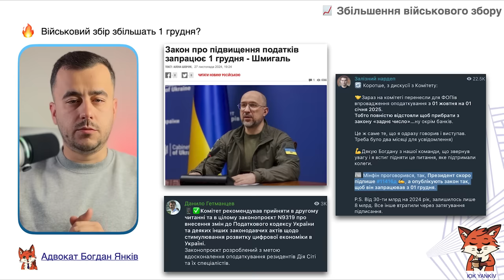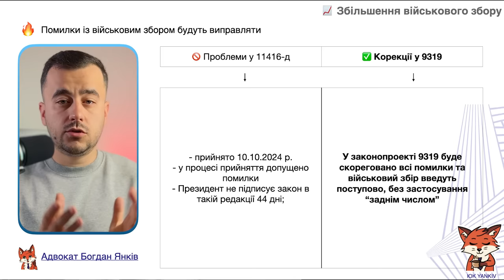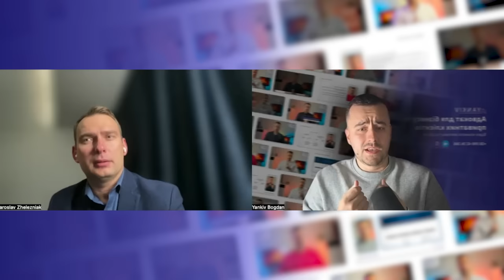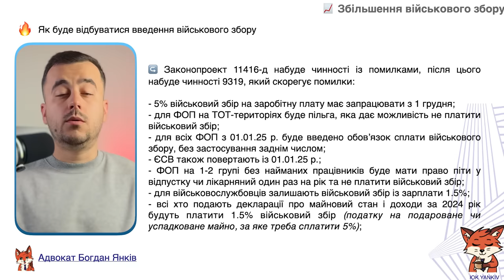Вирішено долю військового збору для ФОП!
ФОПам військовий збір введуть з 1 січня 2025 року. Податок на зарплату 5% потрібно буде платити з 1 грудня 2024 року.

ТАЙМ-КОД ⏯
00:00 - 00:30 Вступ до відео про військовий збір для ФОП та фіз. осіб
00:31 - 09:13 Коментар Железняка про збільшення військового зборку
09:14 Військовий збір з 1 грудня